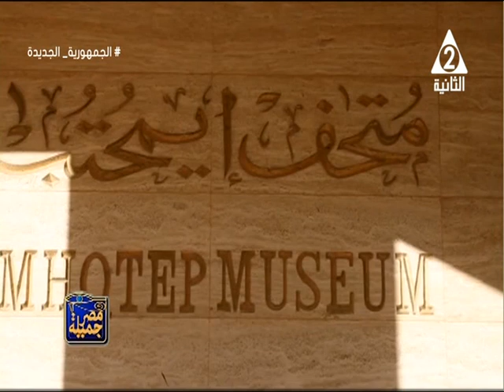افتتاح متحف إيمحتب بعد ترميمه أهم المتاحف الأثرية.. فماهى أسباب إنشائه وأبرز مقتنياته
حلقة يوم الثلاثاء 5 ديسمبر 2023 من برنامج
نستضيف فيها د#ممدوح_فاروق    مدير متحف ايمحتب
تقديم#أحمد_عبدالعظيم